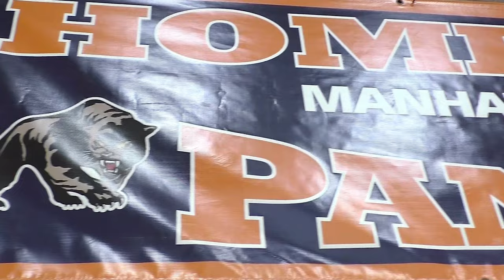2022 BMCC Women's Volleyball Photo Day